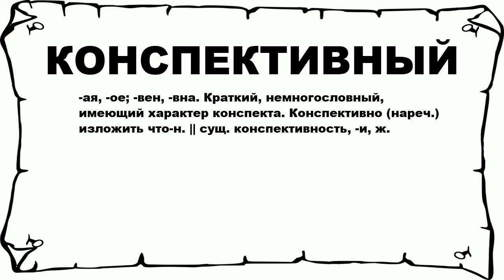КОНСПЕКТИВНЫЙ - что это такое? значение и описание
Хочешь знать что значит КОНСПЕКТИВНЫЙ? тогда слушай до конца.

 -ая, -ое; -вен, -вна. Краткий, немногословный, имеющий характер конспекта. Конспективно (нареч.) изложить что-н. || сущ. конспективность, -и, ж.